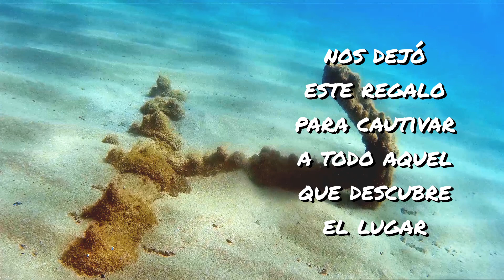Illa Roja. El ancla del vapor Georgia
El vapor Georgia embarrancó el 27 de Abril de 1883.
Hay épocas que pueden verse, el ancla y las calderas